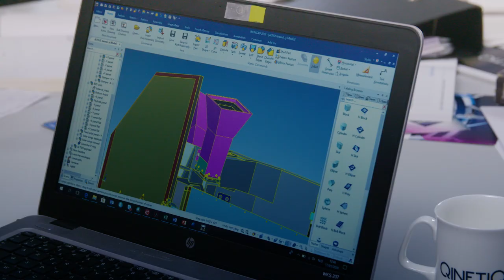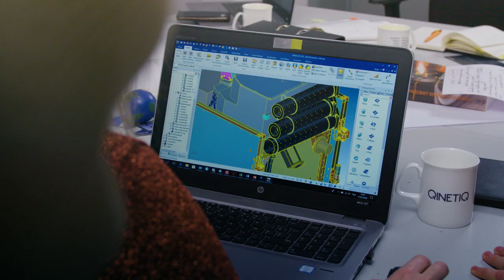ALTIUS satellite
QinetiQ’s space business hassecured a major new contract with the European Space Agency (ESA) to extend Europe’s capabilities in operational Earth Observation. We will develop and assemble the ALTIUS satellite at its new state-of-the-art cleanroom facilities in Kruibeke, in Belgium.

The Atmospheric Limb Tracker for Investigation of the Upcoming Stratosphere (ALTIUS) is a satellite mission that will monitor and map the distribution and evolution of stratospheric ozone at a very high vertical resolution. The satellite will use advanced spectral imaging technologies to monitor the Earth’s atmospheric limb in the Near Ultraviolet, Visible, and Near Infrared spectral regions. ALTIUS is comprised under the ESA Earth Watch Programme, with the objective of developing new scientific Earth Observation satellite missions and data exploitation schemes to advance science and knowledge of the planet. See the video for more.